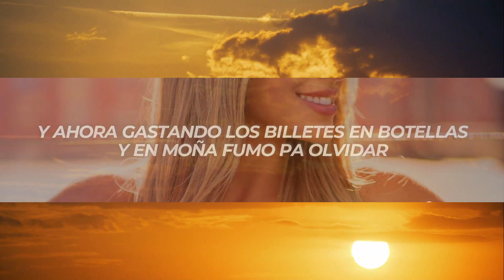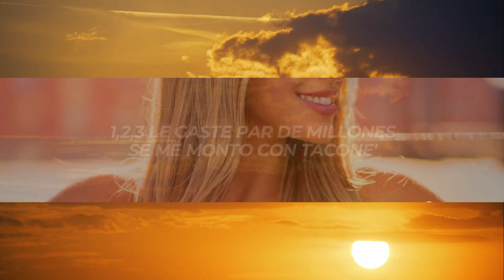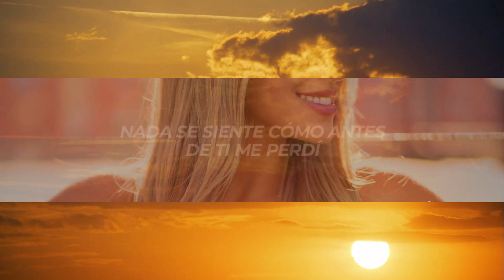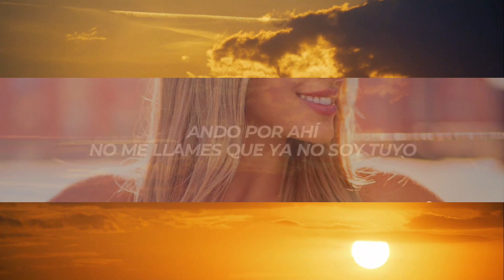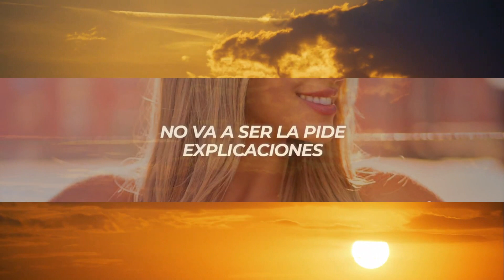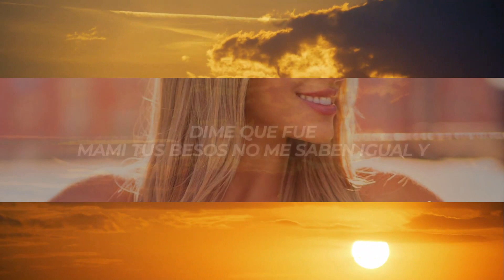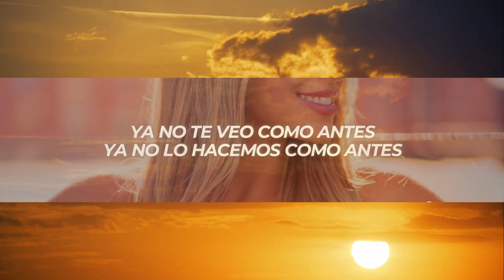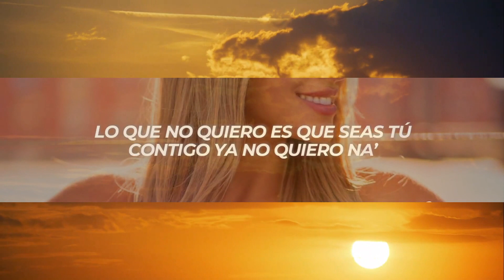ADSO, DMT LEVEL - Chelitos (Letra/Lyrics) 1 Hour - Continuously Captivating To Hear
✖ Follow: @AdsoAlejandro

✖ Foto:
🎤[Letra de "Chelitos"]

[Intro]
Dime que fue
Mami tus besos no me saben igual y
Nunca pensé que lo que sentía era irreal pero
Ya no te veo como antes
Ya no lo hacemos como antes
Nada se siente cómo antes
De ti me perdí

[Coro]
Y ahora ando por ahí
Gastando la funda y los chelitos en el VIP
Ando por ahí
No me llames que ya no soy tuyo
Ay, de tu vida me perdí
Ando por ahí
Quiero otro culito como el tuyo
Pero que no se parezca a ti

[Verso 1]
Ando clavándome
A toa' la que se bote
La monto al bote y me la lleve
Por tu culpa me cuesta volver a creer
Al amor me lo encontré parada en una esquina
1,2,3 le gaste par de millones
Se me monto con tacone'
No va a ser la pide explicaciones
Porque lo que dura un polvo duran to'a sus relaciones

[Puente]
Y ya sé
No es mentira
Me puse a esperar por ti bebe y se me pasó to'a la vida
Me convertí en lo que no querías

[Verso 2]
Lo que no quiero es que seas tú
Contigo ya no quiero na’
Si tengo la mente ocupada nunca te voy a extrañar
Esto no es bueno pa' la salud
Si me aleje es pa' poderme cura'
Y ahora gastando los billetes en botellas
Y en moña fumo pa olvidar